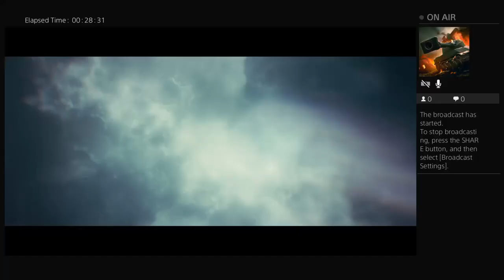Destiny 2 [Minzy]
Im a new youtuber inspidered by daggerwin and frithgar